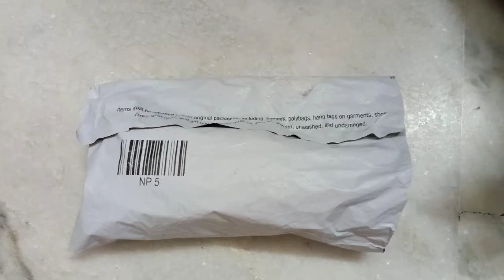Unboxing Amazing Miniature pressure Cooker l Small Pressure Cooker l tiny cooker l Miniature Cooking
Best mini pressure cooker from Amazon l small pressure cooker l hawkins l 1 ltr cooker l Small pressure cooker l chotta pressure cooker l

to buy 👇👇👇

Small cooker
Real cooking mini cooker